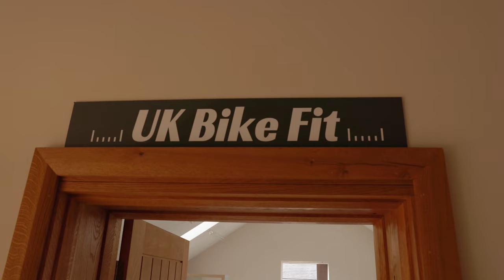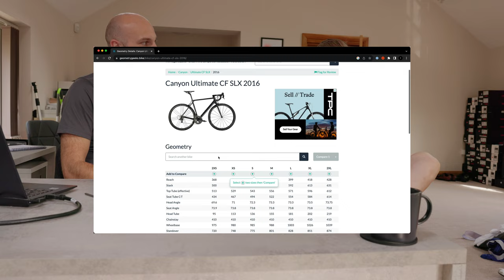How To Transfer Your Bike Fit The RIGHT Way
How to transfer our bike position, or bike fit, from one bike to another. Professional bike fitter Dan Smith reveals his simple 4 step process for translating a bike bit or position from one bike to another. This works from your road or gravel bike to other road or gravel bikes.

All you have to do is follow these 4 simple steps to transfer your bike fit/position from one bike to another.

0:00 - Intro
0:42 - Confirming current bike fit/position
1:32 - The approach
2:32 - Step 1
4:00 - Step 2
5:42 - Step 3
6:13 - Step 4
7:41 - What I learned

Road Bike: Canyon Endurace CF SL 8.0
Gravel Bike: Canondale Topstone
Wheels: Hunt
GPS Cycling Computer: Wahoo Element Bolt
Road Shoes: Lake CX332
Gravel Shoes: Quoc Gran Tourer
Helmet: POC Omne Air Spin
Clothes: Universal Colours / Maap / Rapha
Turbo Trainer: Wahoo Kickr Core

The small camera I use
The big camera I use
The mount I use for cycling